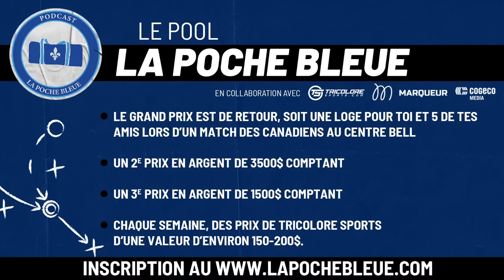S04É26 - José Théodore - André Roy - Marie-Eve Dicaire